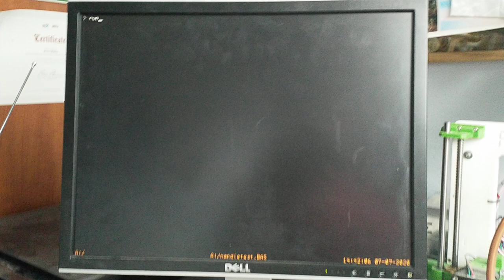Colour Maximite 2: Mandelbrot using an embedded C routine - blink and you will miss it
Very short demo showing the Colour Maximite 2 computer using a user programmed C routine callable from Basic to draw the Mandelbrot set in 800x600x8 bit colour. The ability to call C routines significantly enhances the capability of the Colour Maximite 2. Many of the internal firmware routines are exposed to the C code to allow the programmer to exploit the graphics capability of the machine.